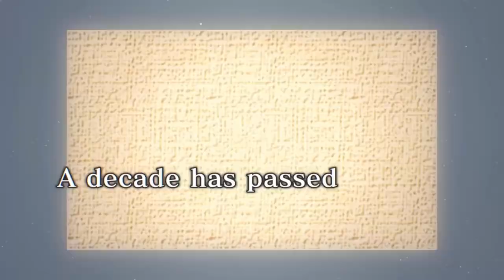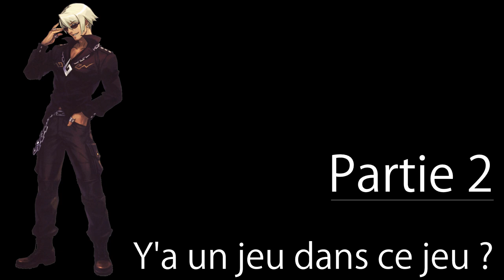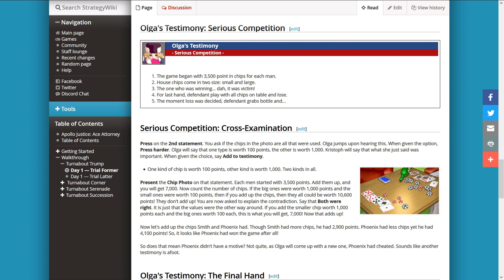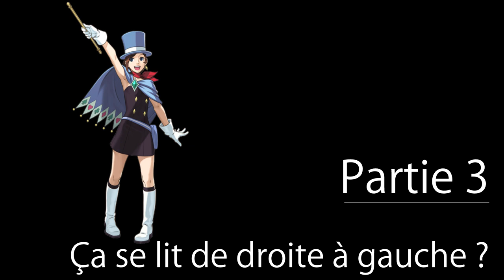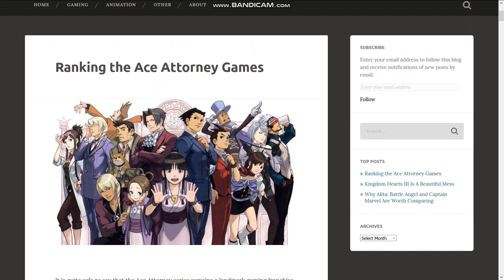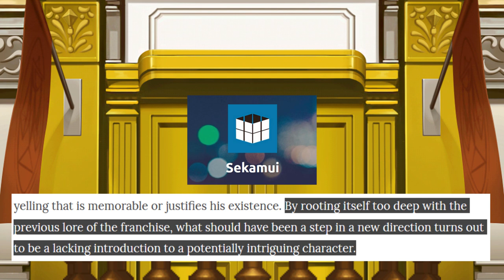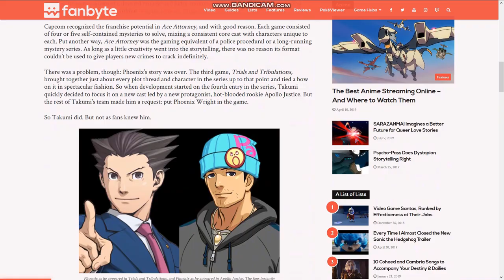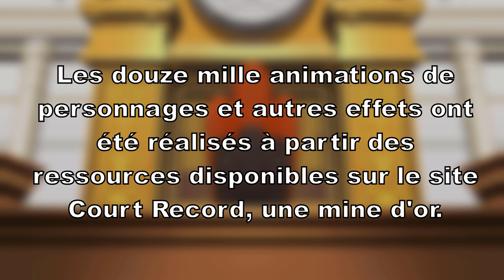Apollo Justice: Ace Attorney - Analyse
Un épisode un peu plus théâtral qu'à l'ordinaire pour parler de la plus fameuse des séries de visual novels, Ace Attorney, par l'angle de son épisode DS mal aimé Apollo Justice.
Ces animations ont pris une éternité à recréer...
Pour entendre davantage la voix suave et sexy de Will le juge, rendez-vous sur Hairy Ninja ) - il y parle aussi de jeu vidéo, mais contrairement à ici ça ne dure par trois plombes.

 Sources :
- Le site Court Record dont proviennent toutes les ressources graphiques utilisées dans la vidéo
- L'article de Fanbyte sur l'impasse dans laquelle se plonge la série récemment

Intro: (00:00)
La forme: (04:18)
Gameplay: (10:12)
Écriture: (16:24)
Continuité: (23:02)
Conclusion: (32:36)